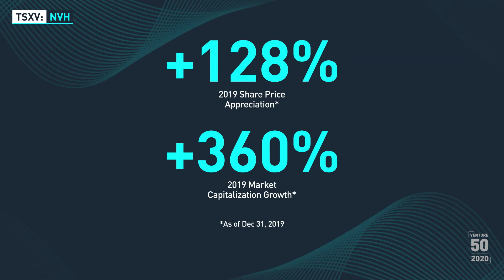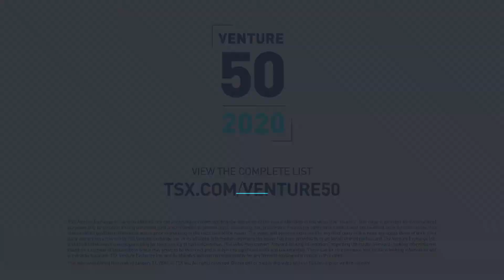Novoheart Holdings Inc. (TSXV: NVH) - 2020 TSX Venture 50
Novoheart Holdings Inc (TSXV: NVH) is one of this year’s TSX Venture 50 companies — the company is a global stem cell biotechnology company dedicated to engineering bioartificial human heart prototypes using state-of-the-art stem cell and bioengineering approaches.

The 2020 TSX Venture 50 is a ranking of top performers on TSX Venture Exchange over the last year. The ranking is comprised of 10 companies from each of the five industry sectors, and they were selected based on three equally weighted criteria: market capitalization growth, share price appreciation and trading volume.

For the full 2020 TSX Venture 50 ranking, methodology and profile videos of companies included in the ranking,